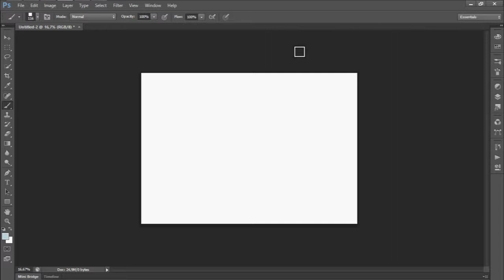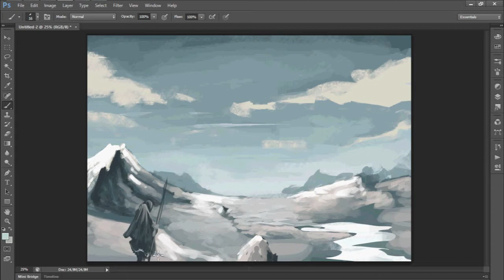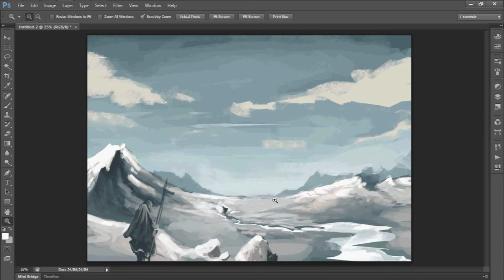Ice Field spit paint 06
this is the sixth spit paint this time I weren't really inspired by the subject but need to work more on my background paint but I will work on it...